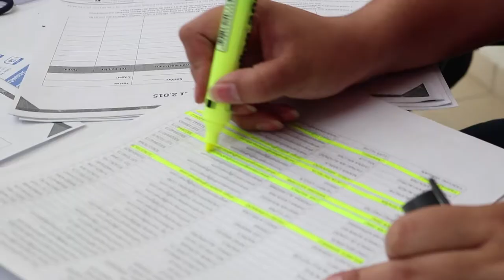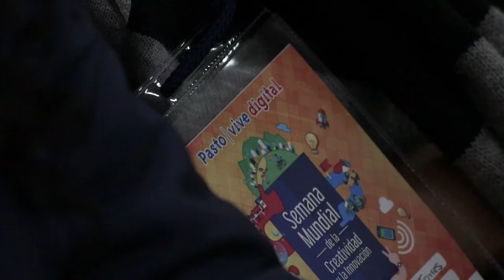Conversatorio Innnovación para las Ventas TIC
Celebramos la Semana Mundial de la Creatividad y la Innovación con el conversatorio Innovación para las Ventas TIC, todo esto en el marco de ejecución del proyecto Pasto Vive Digital. Financiado por el Ministerio TIC, Colciencia,  la Alcaldía de Pasto como cooperante y ParqueSoft Pasto como ejecutor.